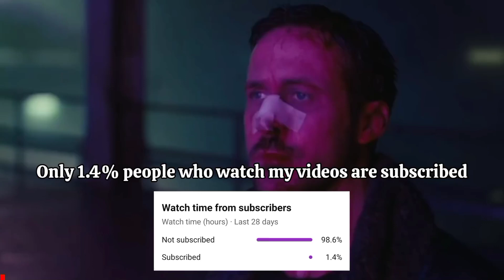How To Train E. Unal in eFootball 2023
How To Train E. Unal To Max Level in eFootball 2023